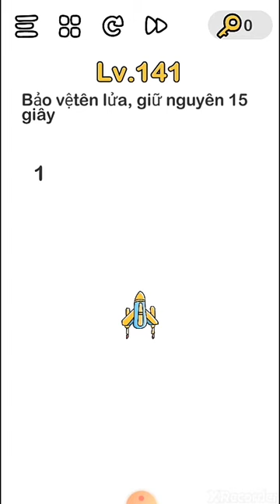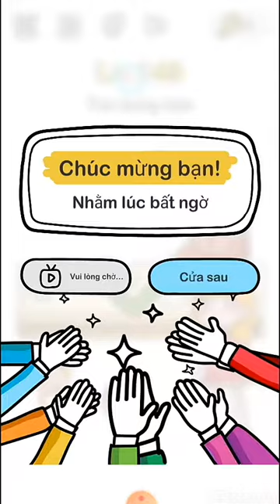Brain Out lever 140 141 142 143 144 145 146 147 148 149 150 - Thành Toxic hướng dẫn Brain Out